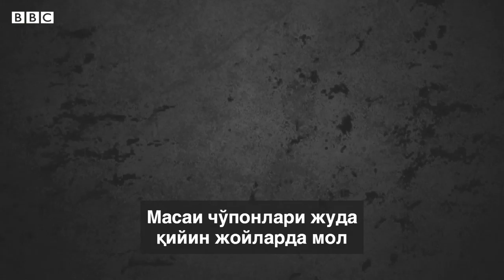Технология янгиликлари: протезлар дунёсида инқилоб ясалдими? - BBC Uzbek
Юқори технологияларга асосланган протез оёқнинг баҳоси  минглаб долларни ташкил этади.

Аммо британиялик ихтирочи Эд Пеннингтон-Ридж ясаган хай-тек протез оёқнинг нархи 125 доллар атрофида.

Бу ихтиро дунё бўйлаб қимматлиги боис протез сотиб ололмаётган кўплаб одамларнинг ҳаётини яхшилайди, дейилмоқда.

Чунки кўплаб ногиронлар айниқса қашшоқ мамлакатларда кўпроқ муаммоларга дуч келадилар.